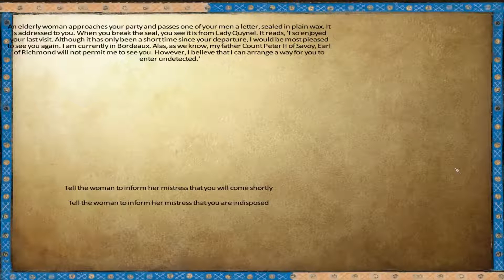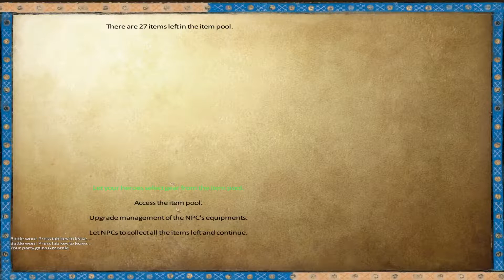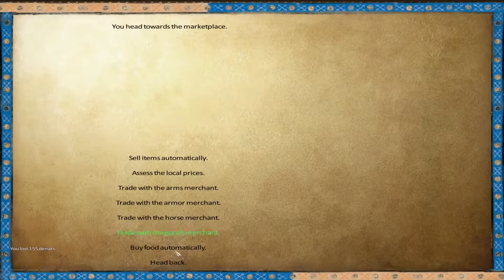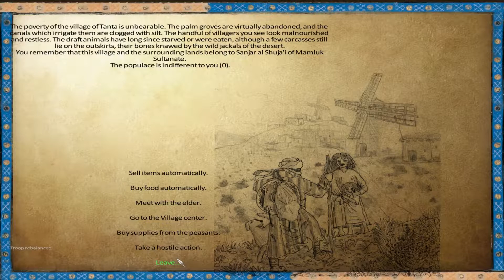M&B Warband - 1257AD | PT.8 - Heading on Crusade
With the war in Ireland slowing to a halt Francis seizes the opportunity to fulfill a life long ambition, to head to the Holy Land and bring glory for Christendom. Following in the tradition of knights at the time he plans to take his army east and prove his power.

Today we're going to continue our let's play series for Mount & Blade: Warband, this time using the Anno Domini 1257 mod. Set in medieval Europe this mod promises a load of new features to add to the base game and really develop the options that you can do (along with over a thousand new weapons and armor). All aimed to help more accurately simulate the times.